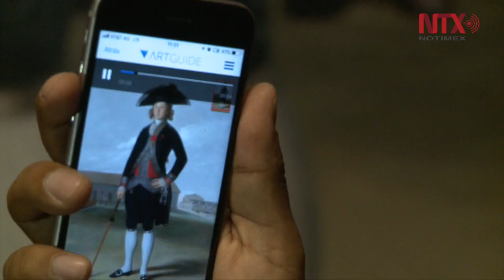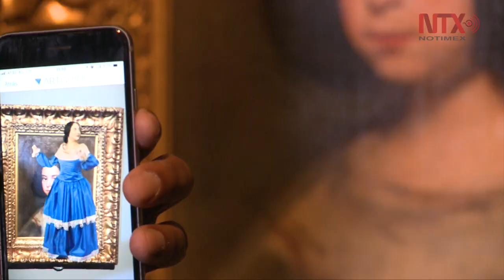Obras de arte cobran vida en el Museo del Palacio de Bellas Artes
La  Realidad Aumentada te llevará a una experiencia única a través de cuadros que hablan.